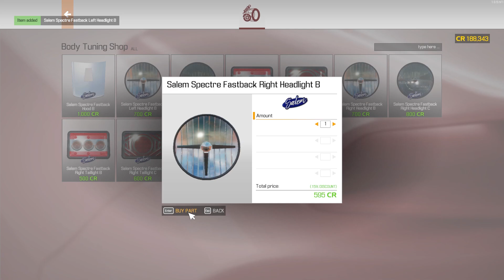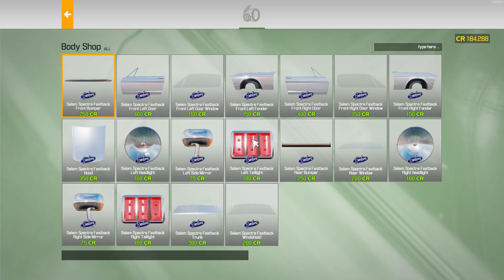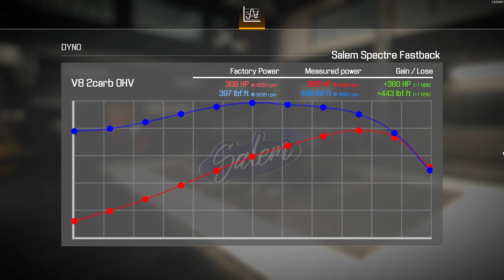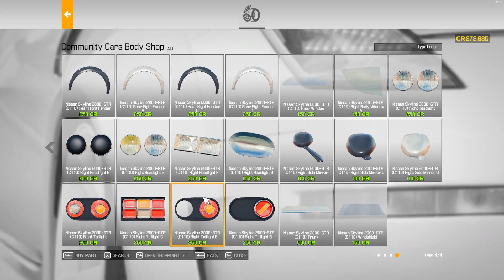3 STAR 1969 Ford Mustang // Car Mechanic Simulator 2021 Gameplay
3 STAR 1969 Ford Mustang!  Will it bring us a profit?  Does it bring better performance?  Let's Check it Out!

StreamBeats